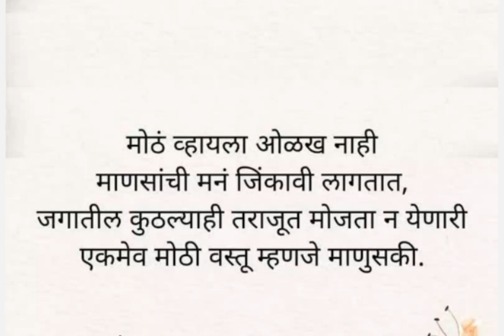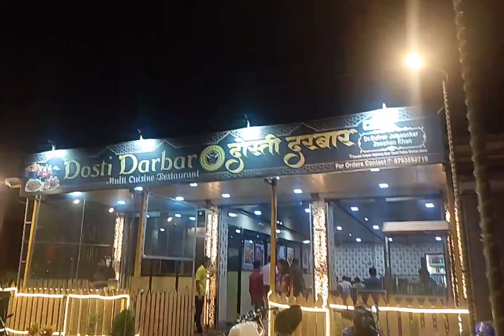कन्यापुजन/दसर्या निमित्त बाहेर जेवणाची ट्रिट